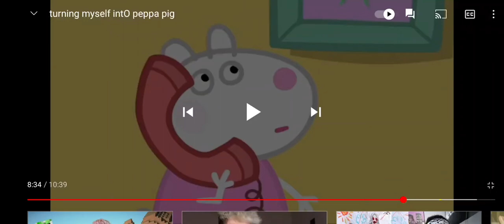if Peppa Pig was in real life